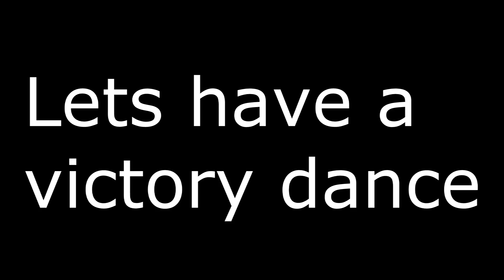Five Night at Freddy (FNAF)-victory dance [bahasa melayu]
this video on night 4 and 5.